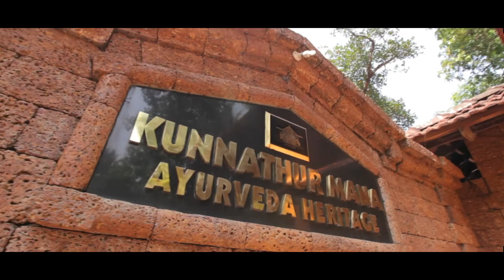Kunnathur Mana Ayurveda Heritage Resort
An ayurvedic heritage resort located in the pilgrim capital of Kerala, Guruvayoor.